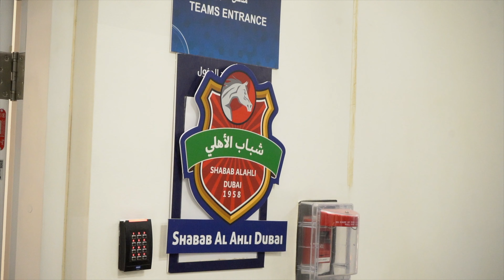شباب_الأهلي 💚❤️ دوري_أبطال_اسيا